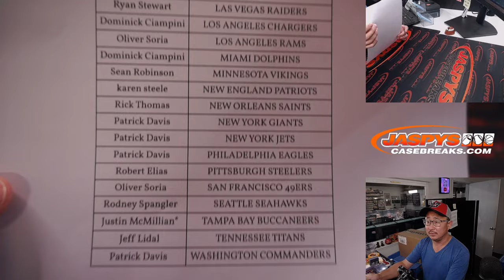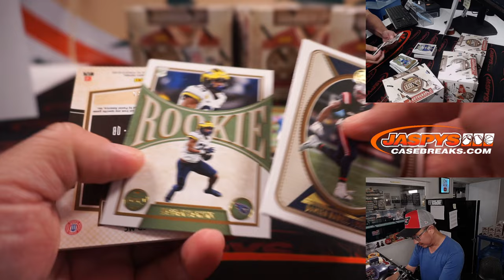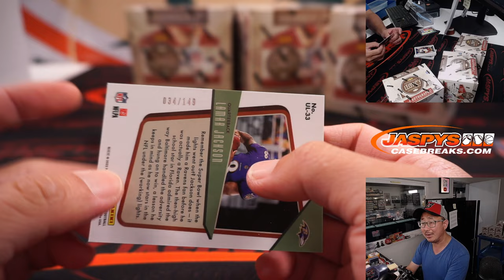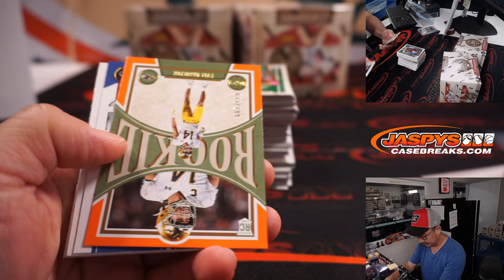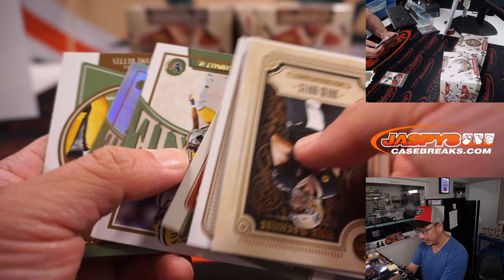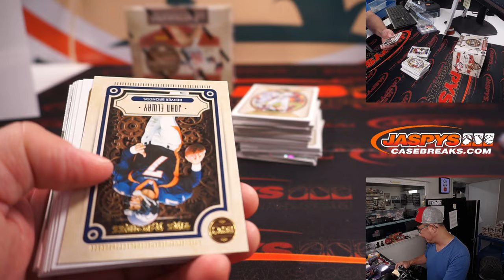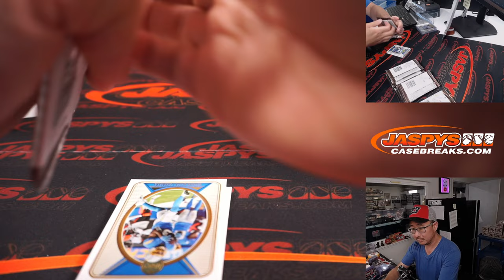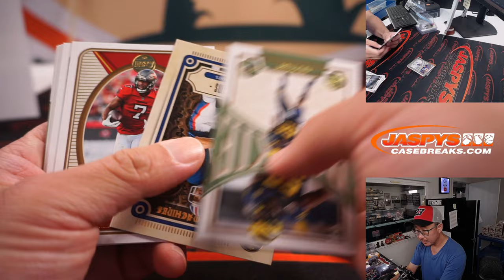Su, 08.21.22 ~ 2022 PANINI LEGACY FOOTBALL 4-BOX BREAK #19 *PYT*